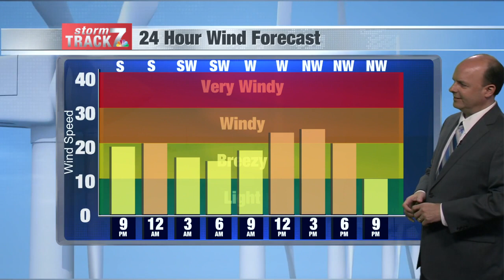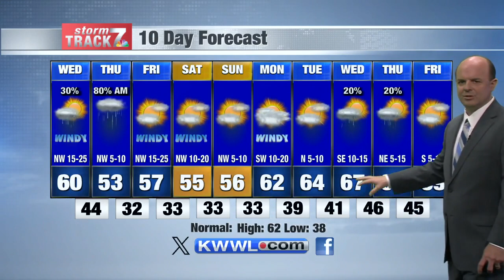Tue Eve Weather 4/16/24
A windy Wednesday